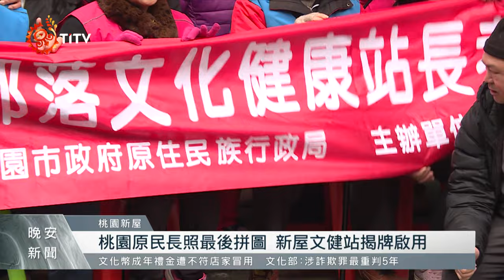桃園原民長照最後拼圖 新屋文健站揭牌啟用｜每日熱點新聞｜原住民族電視台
桃園 作為最多原住民的直轄市、人口已經突破八萬人，原民長者的文化健康照顧如今也拼上最後一塊拼圖！新屋文健站 25日揭牌，長者開心地手舞足蹈，終於完成了 桃園一區一文健站 的願景。